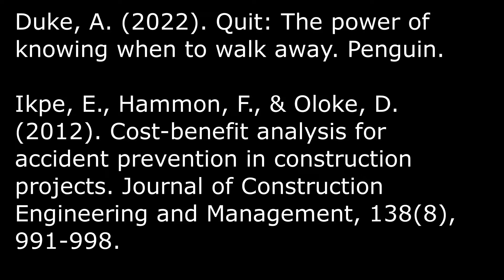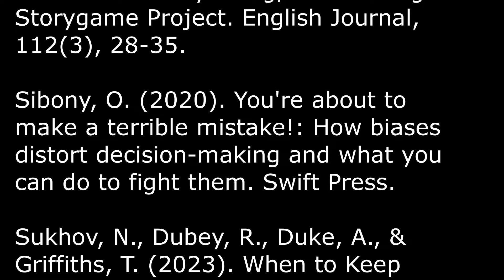Outrider 48 - Making (tough) decisions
Life is tough. We are in survival mode. What do we do? Let's assemble a methodology to make constructive decisions. Let's learn about resulting. Confirmation bias.  Hindsight bias.  And learn to manage regret in our past to enable a better future.